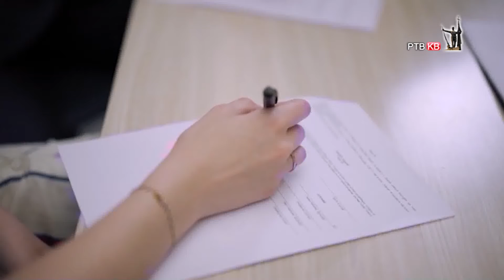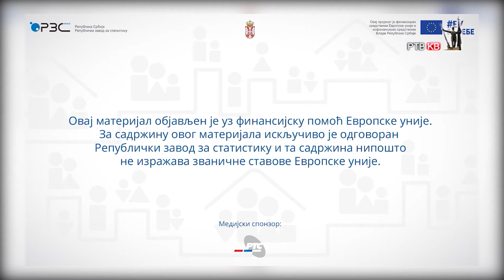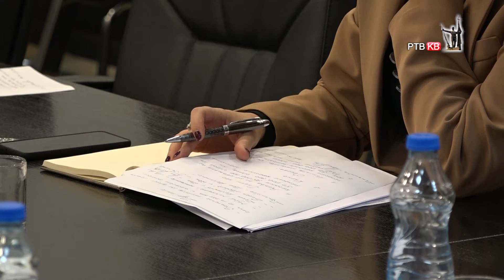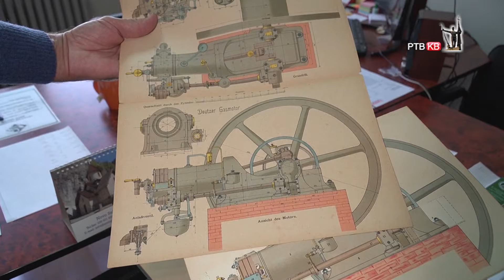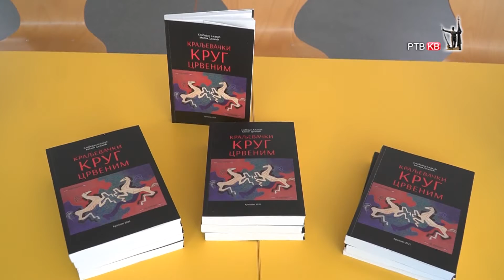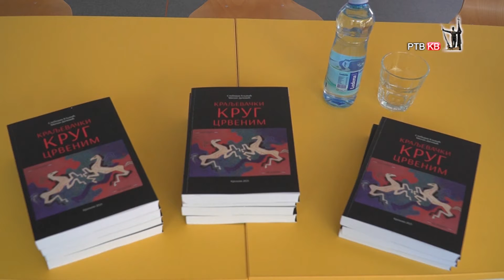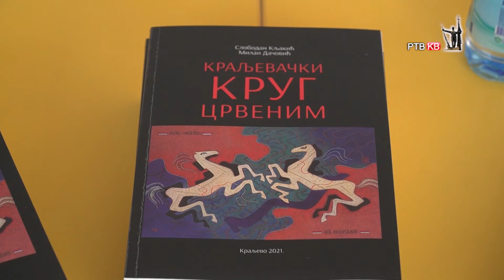Emisija Danas 13 10 2022